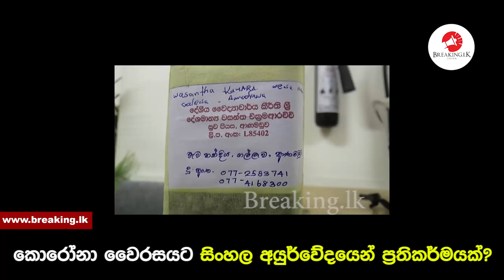කොරෝනා වෛරසයට සිංහල අයුර්වේදයෙන් ප්‍රතිකර්මයක්? | Breaking.lk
කොරෝනා වෛරසයට සිංහල අයුර්වේදයෙන් ප්‍රතිකර්මයක්?